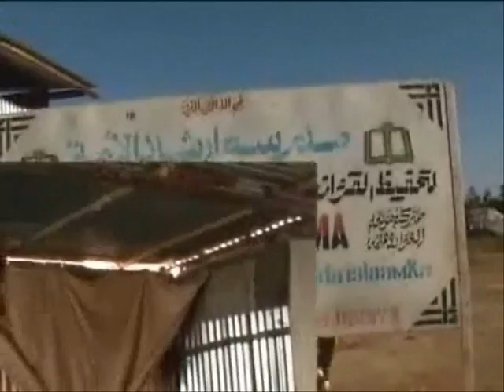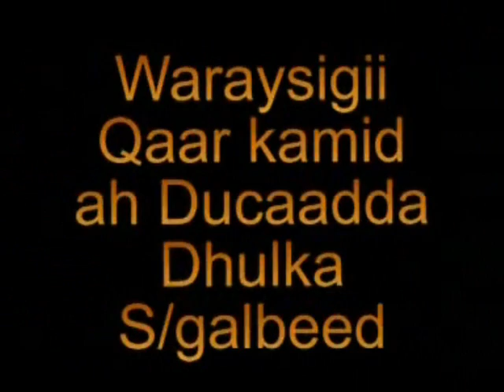Kormeerka goobaha dacwada ee DDS part1(Daawo)